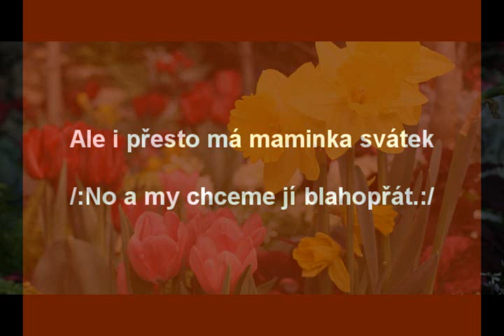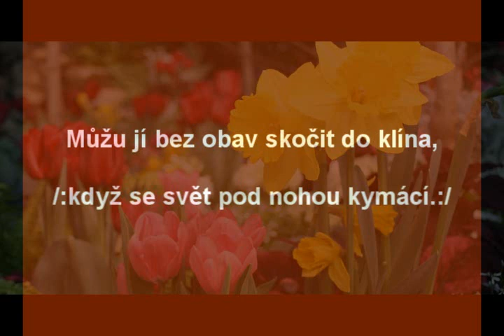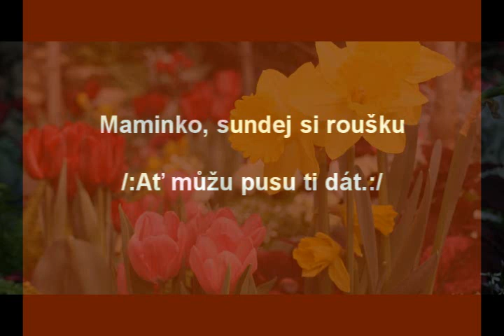Od ouška k oušku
Přání ke Svátku matek v době koronaviru.
zpívají:  Anička a Vojta Strašákovi